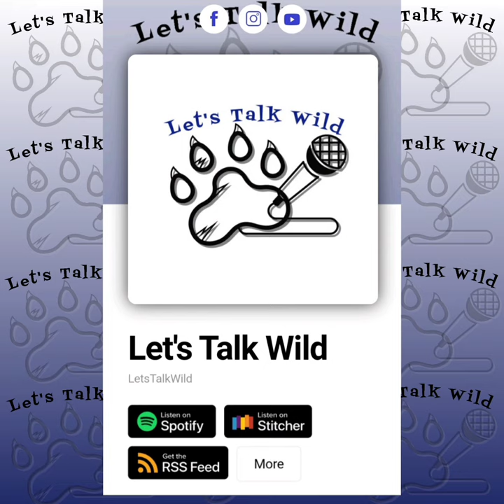Ciara and Russell Wilson Get Called Out By Animal Rights Organization PETA For Getting A New Dog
- Football player Russell Wilson gets his wife Ciara a new dog named Bronco for Mother's Day. But according to TMZ the Animal Rights Organization PETA isn't too happy about it and is slamming the couple for not getting a dog from the shelter.
*The opinions expressed in this article are the author's own and should not be taken as fact. The validity of any evidence provided should be independently checked for authenticity and the host/letstalkwild is not responsible for the actions of those viewing this video.**Tay/LetsTalkWild is not responsible for anything that may happen if you donate anything to the above animal/wildlife facilities*